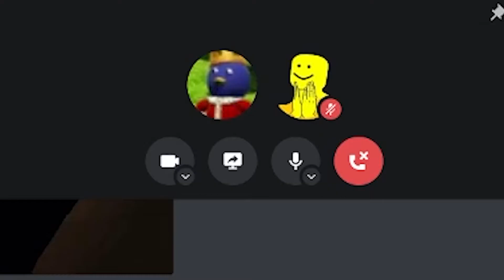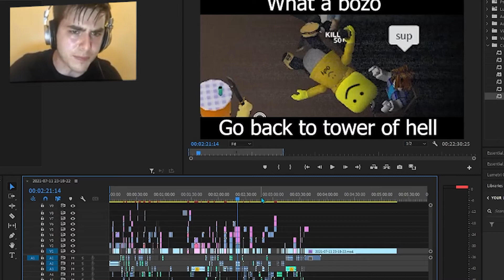Roblox Breaking Point Be Like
Roblox Breaking Point at 3am Is Sus… (MEMES)
When the impostor is sus in Roblox breaking point

0:00 intro
0:16 youtuber experience
0:32 pro experience
0:57 lebron James in roblox
2:03 oofy joins the battle
3:40 fakerup wants the smoke